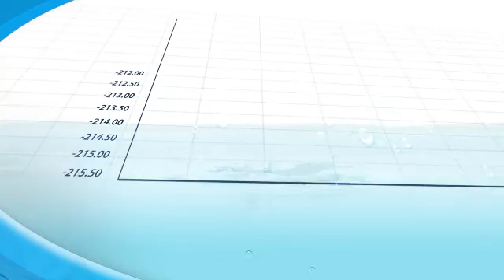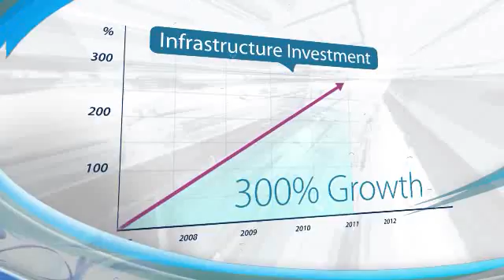The Israel Water Authority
A video explaining the crucial role of the Israel Water Authority in ensuring that Israel's water resources are used in a sustainable manner